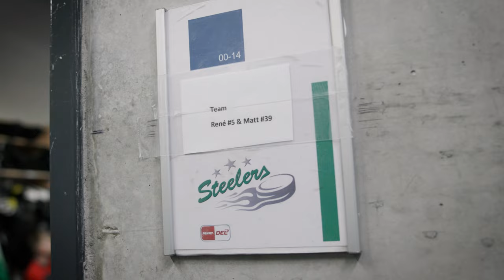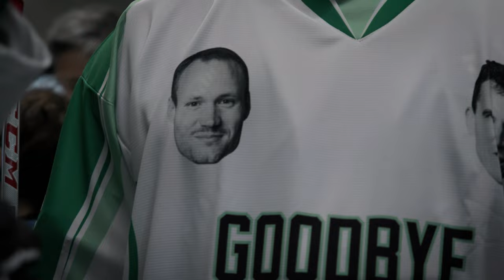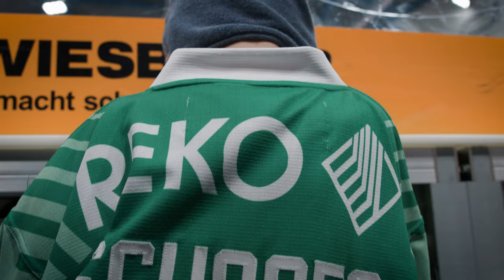*Abschiedsspiel* René Schoofs & Matt McKnight